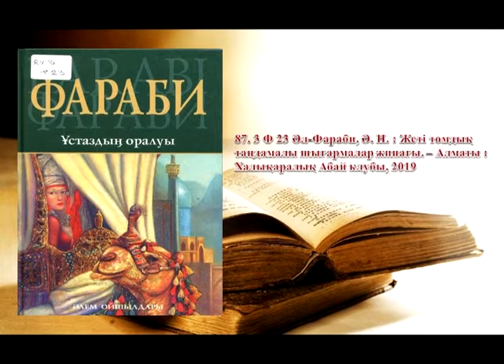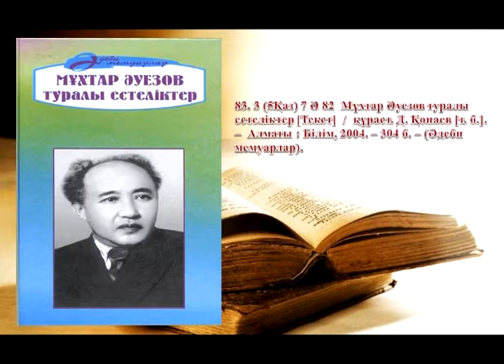Видеообзор ''Даналар жолы–халық мұрасы'', УЧЗ, июнь 2020